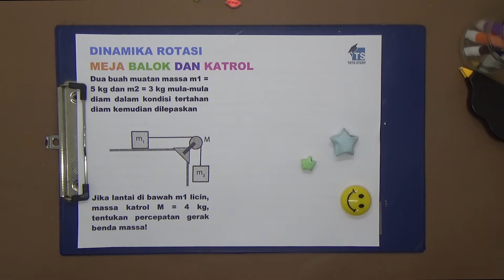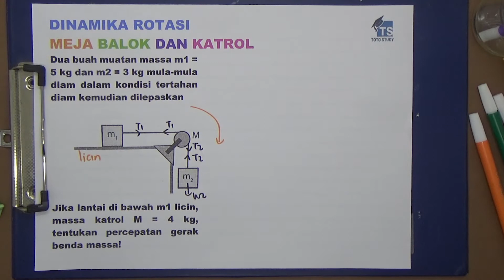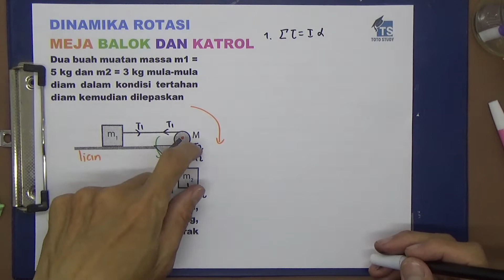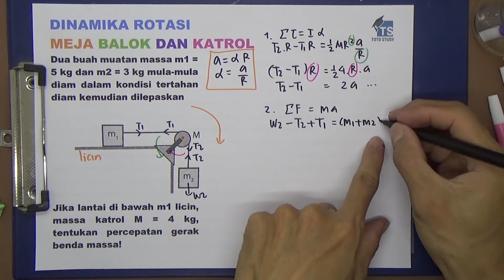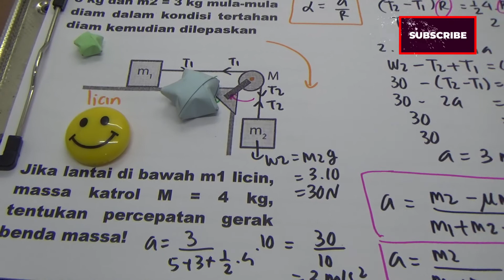Dinamika Rotasi Meja Balok dan Katrol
Dua buah massa m1 = 5 kg dan m2 = 3 kg mula-mula diam dalam kondisi tertahan diam kemudian dilepaskan

Jika lantai di bawah m1 licin, massa katrol M = 4 kg, tentukan percepatan gerak benda massa!

Softwares :
Adobe Premiere Pro
Adobe Photoshop